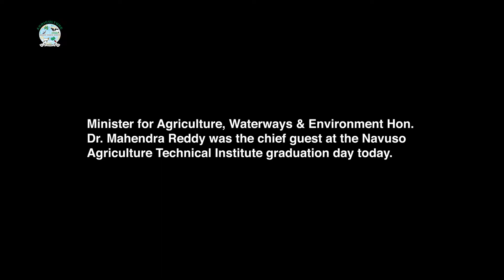NATI GRADUATION 2022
Minister for Agriculture, Waterways & Environment Hon. Dr. Mahendra Reddy was the Chief Guest at the Navuso Agriculture Technical Institute yesterday.

29 young farmers were graduated with Certificate in Agriculture(Intergrated) Level 4. They were also given farming tools and small nursery which includes 1*25 meter of shylon cloth, 1 cane knife, 1 digging fork, 1 jerrycan and 1 seedling tray as part pf the graduation package through the assistance from the Ministry of Agriculture.

The Hon. Minister yesterday urge the young entrepreneurs in Navuso to think big and dream big if they want to be a successful farmer in the future.